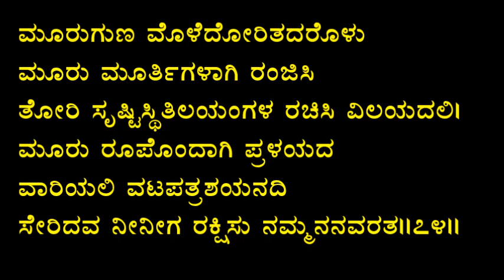ಶ್ರೀಹರಿಭಕ್ತಿಸಾರ ಪದ್ಯ 74 Haribhaktisara HBS074